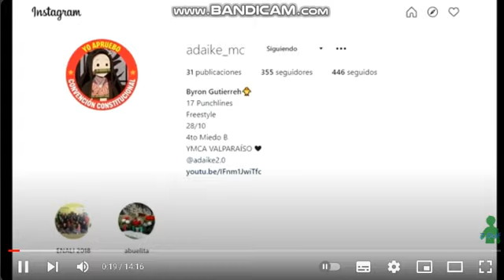Reacciono Que hubiera pasado si Nappa y Vegeta iban a Namek en vez de la tierra Parte 3 de Z Dolf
Me gusto la teoria, todos los creditos son para Z Dolf, si esta reaccion llega a 20 likes o mas, subire la parte 4 :D